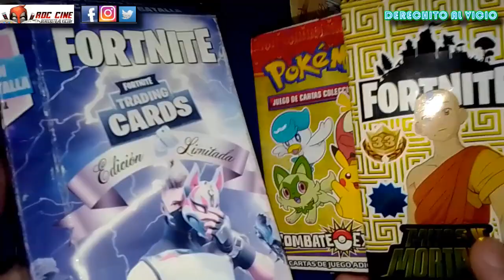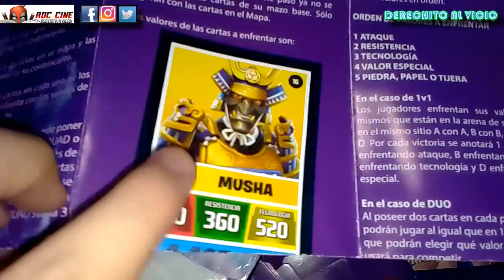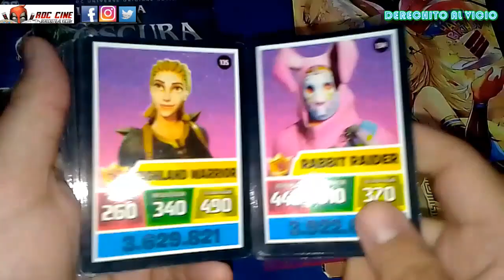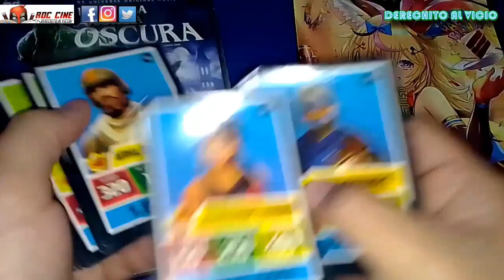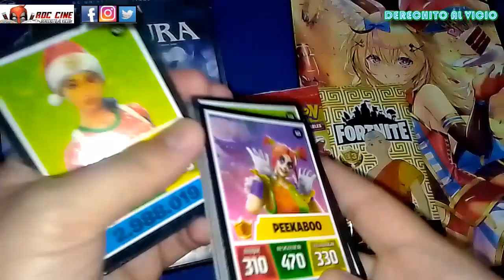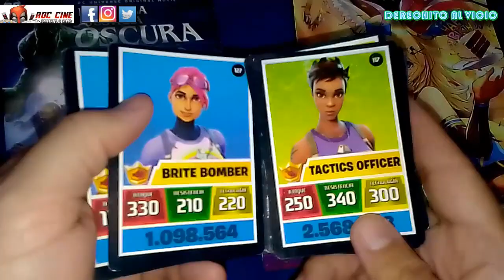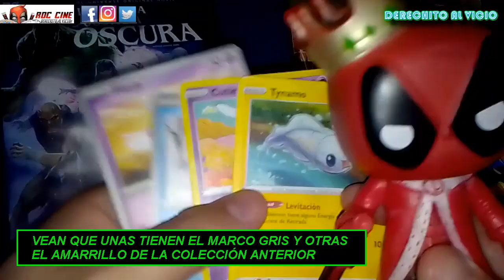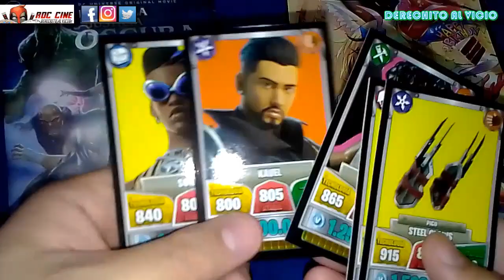Unboxing Cartas Fortnite | La Caja Edicion Limitada | Y Sobres Pokemon y Fortnite 33 [RDC Cine]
Derechito al Vicio!! Somos RDC Cine y hoy veremos un nuevo Unboxing con la Caja de Edicion Limitada de Fortnite, mas un sobre de Fortnite 33 y una rarisima de Pokemon de Mcdonalds. A continuación en nuestro video de la semana. No te lo pierdas!! XD